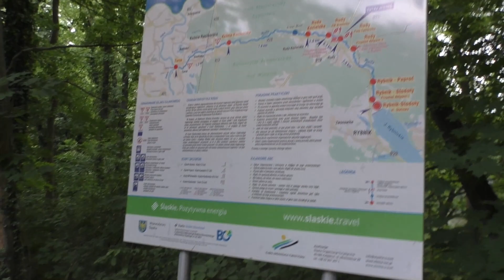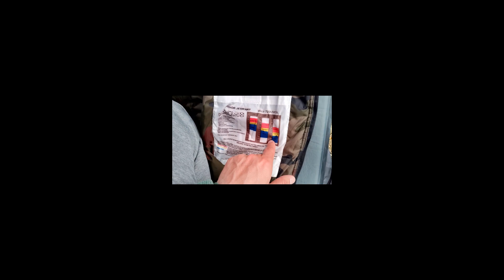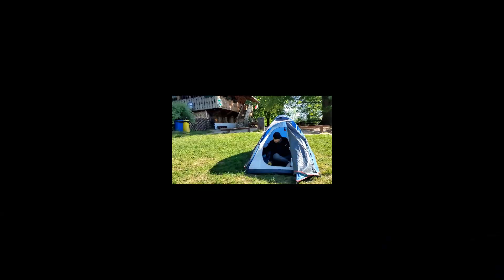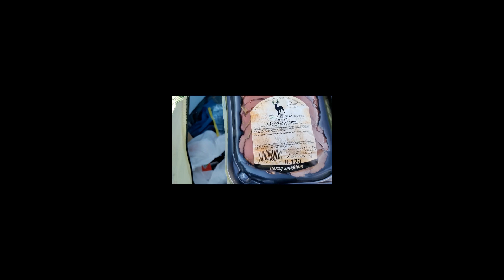SUDETY i ŚLĄSK - NAJPIĘKNIEJSZE MIEJSCA GODNE UWAGI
SUDETY i ŚLĄSK - NAJPIĘKNIEJSZE MIEJSCA GODNE UWAGI  @PoznajKrajTV  to pierwszy odcinek serii o Śląsku i Sudetach w wykonaniu PoznajKrajTV. Ruszamy z Krakowa i jedziemy na ŚLąsk. Podziwiamy rzekę Ruda i konsumujemy lokalne posiłki. Na koniec zaglądamy do Schroniska Szwajcarka gdzie nocujemy pod namiotem by rano po śniadaniu ruszyć w dalszą część wyprawy PoznajKrajTV. Film z gatunku podróże i wydarzenia.

W okolicy jest: Jelenia Góra, Ruda, Rudawa, JEzioro Pilchowickie, Śnieżka, Karkonosze, Góry Izerskie, Jakuszyce, Polana Jakuszycka, Sudety, Wrocław, Ślęża.